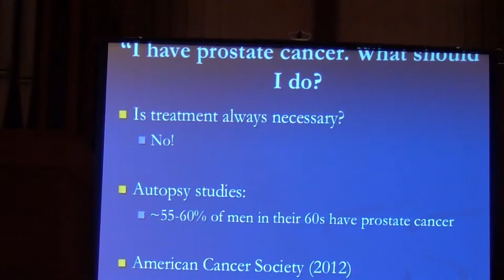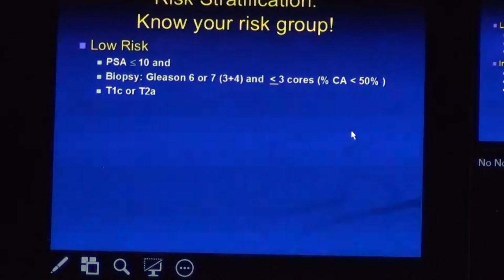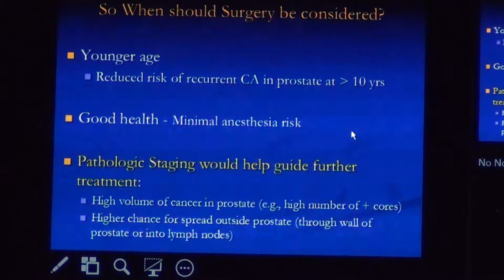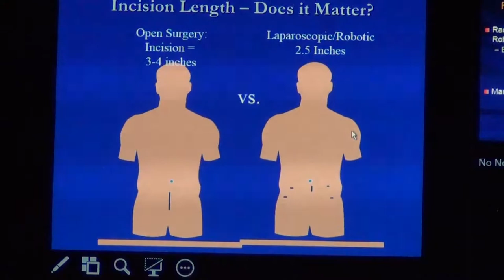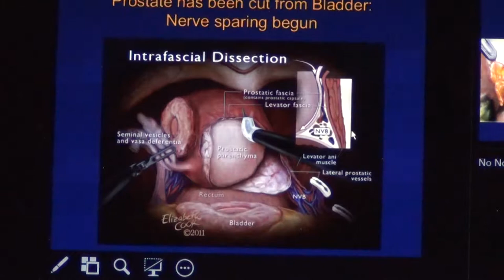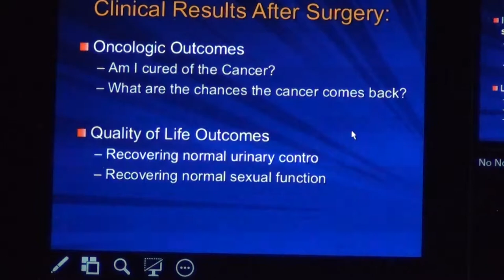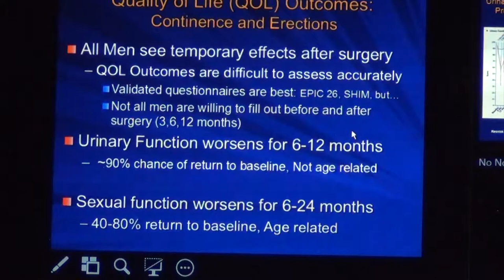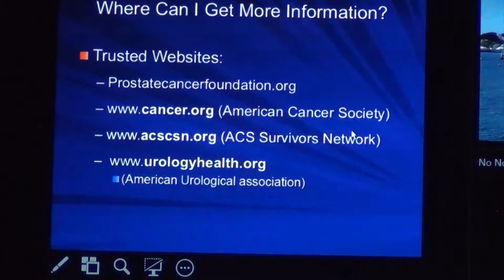511. "Radical Prostatectomy and Prostate Cancer" by Stephen G. Williams, M.D, November 17, 2016.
Prostate Forum of Orange County is a Southern California Prostate Cancer Support Group, with monthly evening meetings with featured speakers on 4th Thursday evenings, starting at 6 pm.
Meeting location: First Presbyterian Church, 838 N. Euclid Street, Fullerton, CA 92832.